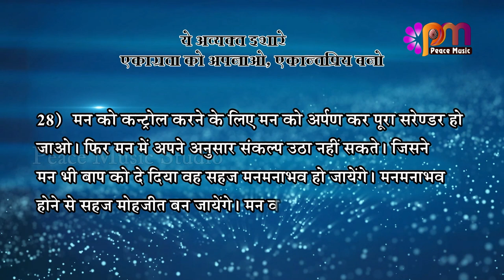28 Sep 2024 अव्यक्त इशारा Avyakt Ishara